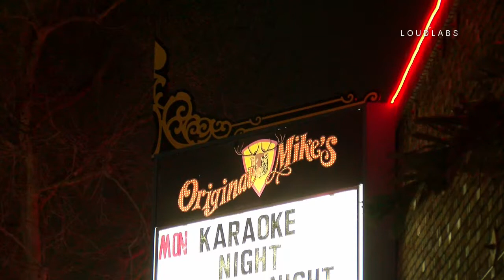Santa Ana Restaurant Shooting Investigation 03-01-19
At 12:51 am Santa Ana Police received calls about a man with a gun inside the Original Mikes Bar.  The reports came after an altercation happened inside the restaurant and armed men running from the scene. After a short search of the area, four people were taken into custody and a gun was recovered at the scene inside one of the suspects vehicle.  There were reports of a man needing medical attention but it was unclear if the man was shot or beaten from the altercation.  Santa Ana Police are investigating.